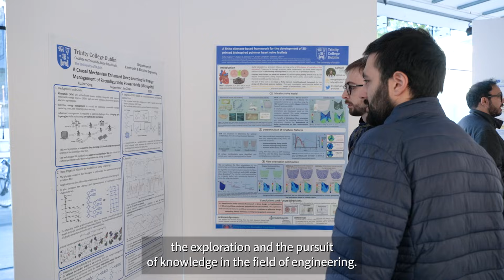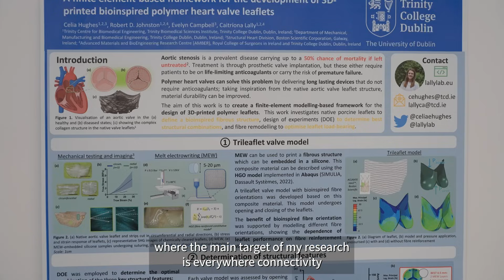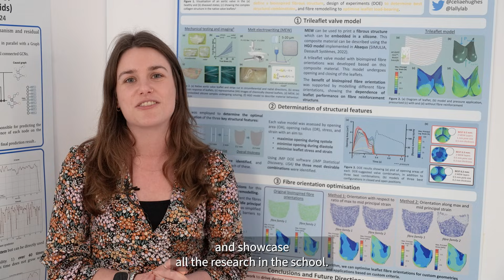PhD Research Symposium 2024 | School of Engineering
Join us as we revisit the 2nd PhD Research Symposium from the School of Engineering, held on 22nd October 2024 at Trinity College Dublin. This event brought together some of the brightest minds in engineering to share their innovative research and foster collaboration within our academic community.

The symposium, entirely organised by PhD students, featured cutting-edge presentations across diverse engineering fields, showcasing Trinity's commitment to advancing research and innovation.

Event Highlights:

Opening Address: Professor Alan O’Connor, Head of the School of Engineering

Keynote Speaker: David Corrigan, Senior Research Scientist at Huawei Ireland

Closing Address: Dr. Linda Doyle, Provost and President of Trinity College Dublin

Throughout the day, participants explored a range of topics, from sustainable materials and biomedical engineering to advancements in wireless networks and energy optimisation. Poster presentations during the lunch session provided additional insights into ongoing research at the School of Engineering.

Organising Committee:

A huge thank you to the dedicated students who made this event possible:

Abdulbaset Alazhare (PhD Student & Research Students Representative 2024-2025)

James McAuliffe (PhD Student)

Suhail Akhtar (PhD Student)

Sajjad Ahmad (PhD Student)

Madhavan Vasudevan (Research Assistant)

Aliaa Karam (PhD Student)

Conor O’Reilly, (PhD Student) Book of Abstracts Editor

This video captures the energy, innovation, and collaborative spirit of the day. Thank you to all participants and attendees who made this event a success!

Speakers:
Professor Alan O’Connor, Head of the School of Engineering. David Corrigan, Senior Research Scientist at Huawei Ireland. Dr. Linda Doyle, Provost and President of Trinity College Dublin